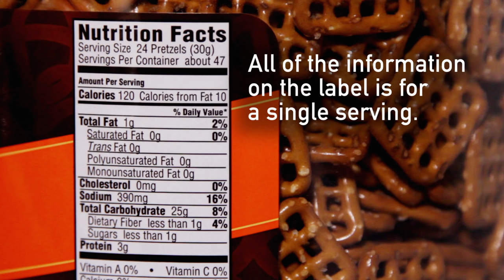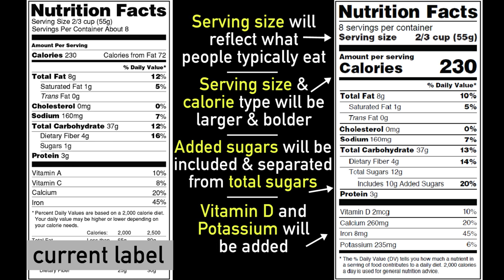Are You Reading Nutrition Labels Wrong?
And did you know there’s a new version on the way?

MUSIC
Babounce